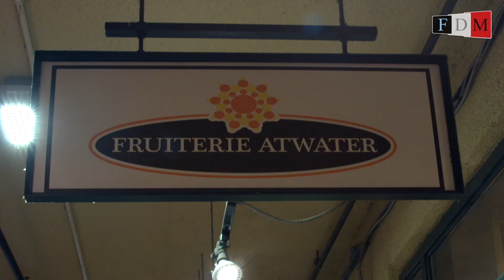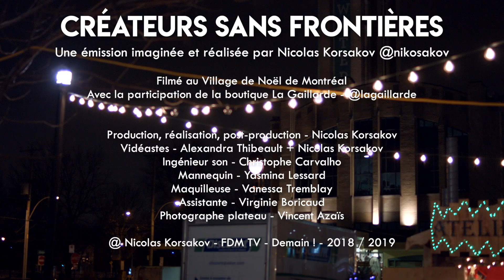La Gaillarde - Créateurs Sans Frontières #13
Nicolas Korsakov photographe de métier, nous présente l’émission « Créateur sans frontière ». Dans chaque épisode, il vous fera découvrir les tendances de demain à travers les créateurs les plus inspirés du moment. Cette émission élargira vos connaissances en mode et création.

Cet hiver, nous découvrons Annie et sa boutique La Gaillarde dans laquelle Nicolas Korsakov vous invite à vous mettre au chaud dans des pièces faciles à porter : poncho, cape, manteau...